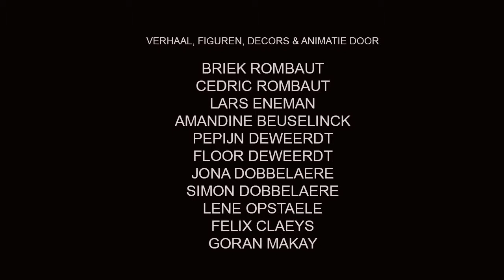SCHADUWSPEL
Een geheimzinnige schaduw bedreigt het rustige bestaan van een man. Wanneer het tot een gevecht komt lijkt de schaduw overwonnen... maar is dit zo?
Film gemaakt door 10/12 jarigen ihk van het Jeugdfilmfestival 2015